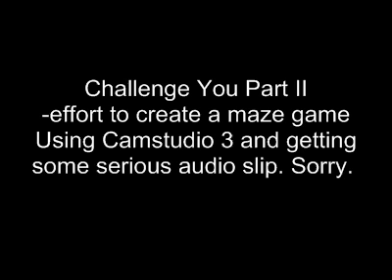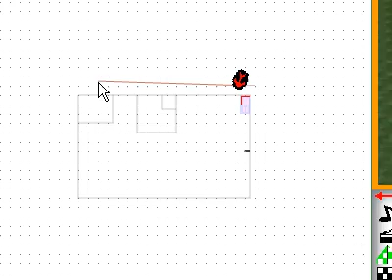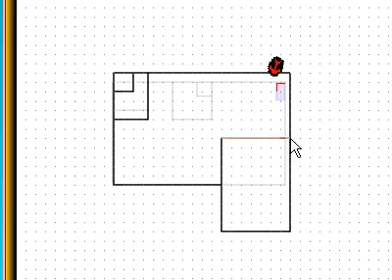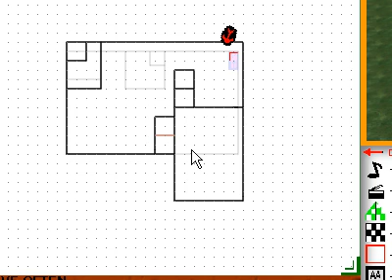Challenge You Part II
Google Notebook
challengeyou
Last edited November 18, 2007
More by Dennis G. Daniels »
Home Page
ChallengeYou.com, Are You Ready?? - aMazer - Online Shockwave Game Creator.
All New ... ChallengeYou™!!  Join Today!! It's Free!
Support and training
Search Results for "challengeyou"
learning value
Parents instead of your kids playing games all the time, have them build one and send the game to you to check to see if they've done what you've asked. It might inspire them to start asking questions about the games they play... what are the rules, how to win, why is the game good? These are questions that will get them thinking about the game as opposed to just consuming the game.

        * concept of bird's eye view
        * challenge of mouse and 3D environments
        * making maze interesting (it's not easy)
        * importance of planning
        * importance of saving work
        * get students to write up notes on what was hard/easy about using/creating the game

pros

        * clever
        * kids will like it

cons

    * no drawing tools (squares, circles, etc. It would be nice to have vector draw tools)
    * crashes
    * can't copy layers
    * doors have problem rendering (artifacts in the UI)
    * can't select multiple items and copy them to other parts of the maze
    * too much clicking
    * no full screen in game play
    * no in game chat... if you invite your friends to play... you want to know when they are playing AND you want to be able to chat with them...
    * frequently freezes up
    * bug?: after saving and clicking make game, .js pop up says save game or info will be lost.

suggestions to parents / teachers / designers

        * draw your levels first on paper (isometric views are challenging for some, concept of 'bird's eye view' can be hard for some students)
              o I'd recommend that students try to draw/ design their own home first
              o get floor plans off the web and copy them in the amazer
        * number your doors and keys
        * establish goals first
        * start simple first
        * save very often
        * use a fast machine with lots of RAM
        * import 3D objects from google sketchup warehouse (I'm willing to bet someone else is already working on that)
        * don't apply themes until end as they seem to use a lot of RAM and computer performance will suffer
        * It took me nearly 25 minutes to come up with a basic game... and I had watched the challengeyou videos.

    Parents

        * Have your reluctant writers include messages in the interface.
        * Have your child write out the description of the game e.g. what is the goal of the game?

    Computer teacher

        * Students design school, diamonds for 'good' teachers, monsters for 'bad' teachers, chasers in the halls... good for architecture. Scavenger hunt with messages/ rules for school.
        * Write a review of other student's games and provide feedback on how to make it interesting.
              o Kids will want to play and play, have them use google notes to write a review...

Elements

    * pillars appear to be purely ornamental

wishes

        * import textures
        * after dragging an object on to the layer flash the option panel so that users can see that there ARE options
        * build in feedback button so users can submit ideas/issues quickly to devs
        * tunnel tools
        * inventory of items by layer
        * view and edit all text messages in one area (same for other objects e.g. value of diamonds and keys, "power of" iceman, chaser etc. time for freezing etc. how many times you can be frozen in one area or by the same iceman.

questions

    * Can you embed the game in your own page? If you can, emphasize it. If not, consider implementing.
    * Is there a 'times up' if you don't complete the maze in the amount of time?
    * How to get rid of chasers? They can be very annoying without a way of 'disposing' of them in game play.

The content on this page is provided by a Google Notebook user, and Google assumes no responsibility for this content.